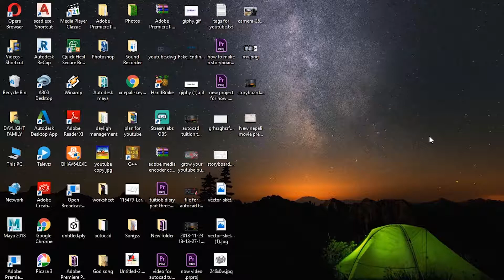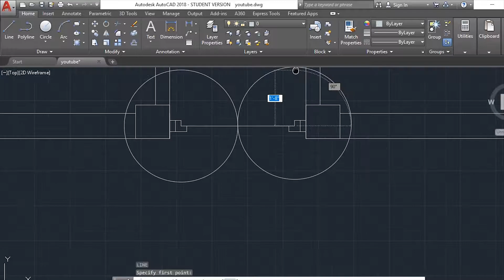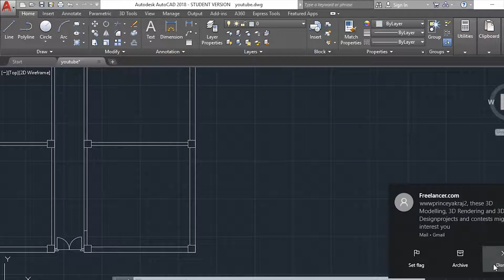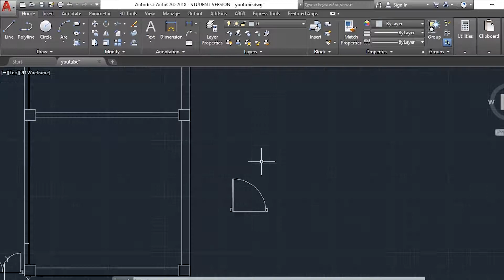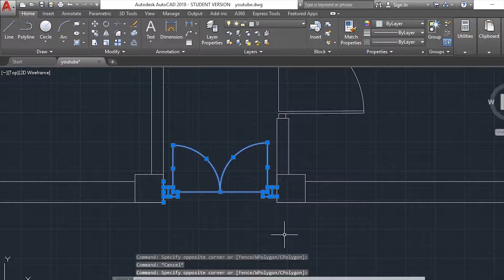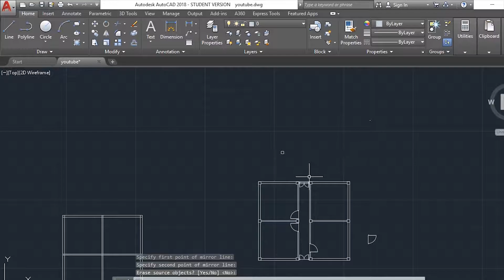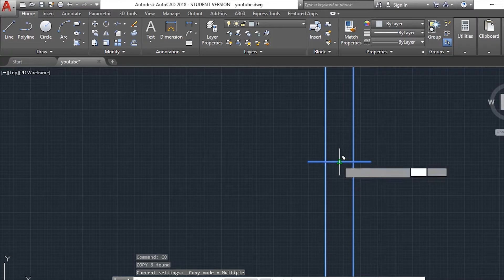Learn AutoCAD in Nepali Part - 4, By tuition house..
Hi friends sabaijana lai namaste aajako hamro episode ma sabaijana lai swagat chha. Friends hamiharule aaja ko episode ma autocad tuition ko dosro bhag lai liyara aayaka chhau. Hamile yaha autocad ma kasari euta simple plan lai layout garne ani autocad ma kasari euta simple plan design garne bhanne barema batayaka chhau hamro yo video ma video lai dherai informative banauna ko lagi kehi command ani tools ko barema bataune gareka vchhau.

hamra galtiharu lai pahilyauna ko laagi please hamro tala raheko comment box ma gayara video ma comment garera help garidinu hoola.